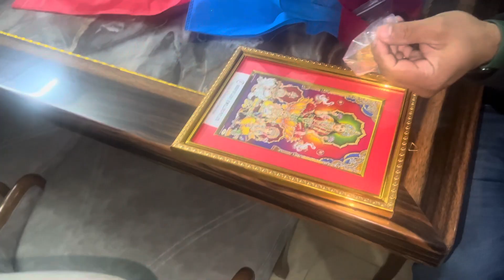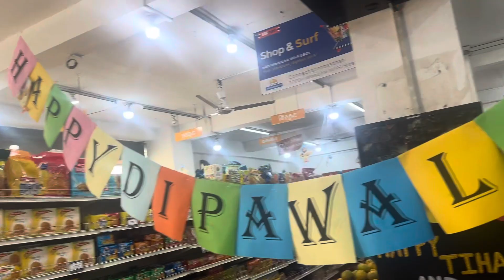Vlog-136 OMG ! Finally Tihar aayo ,Tihar -2080 preparation of diwali & laxmipuja Light food flower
I am Anushka Bhattrai . I am 8 years old . This is my own youtube channel . This is my first try .